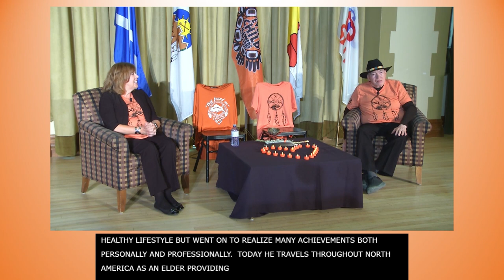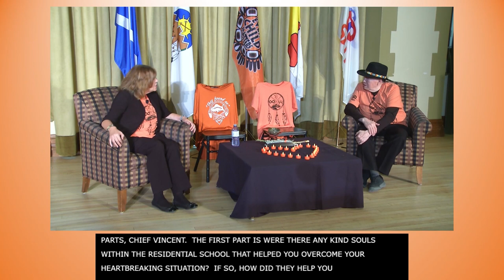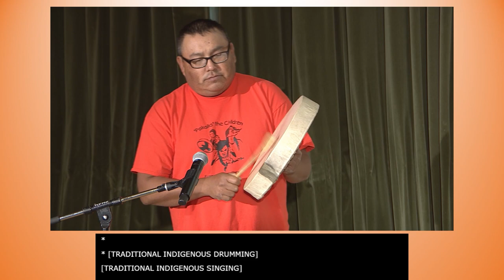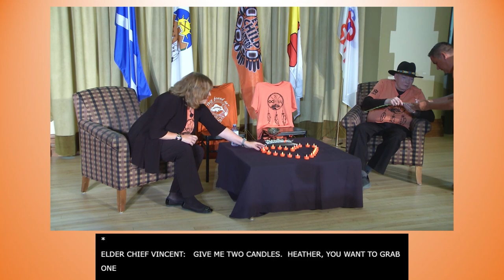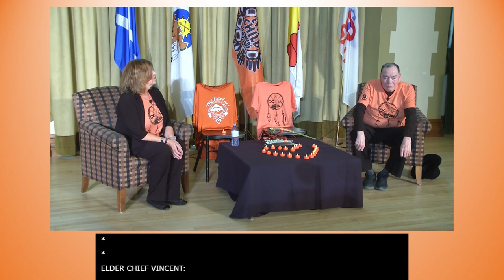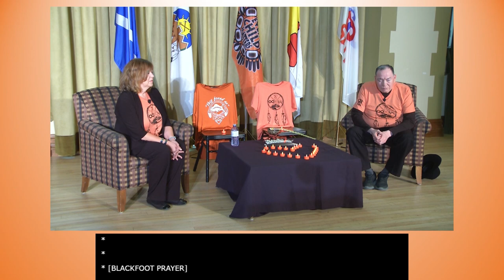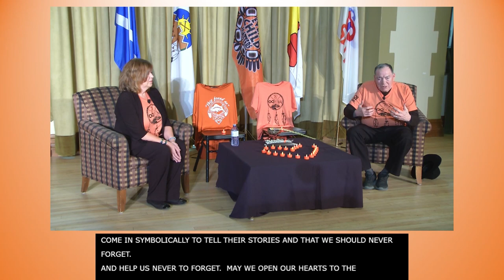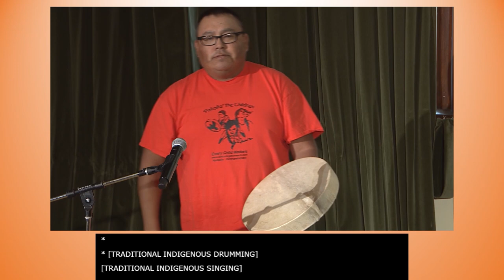Orange Shirt Day 2021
Elder Chief Vincent Yellow Old Woman shares his lived experience of residential school and hosts a vigil in memory of lives lost. The program features music from Clarence Wolfleg.